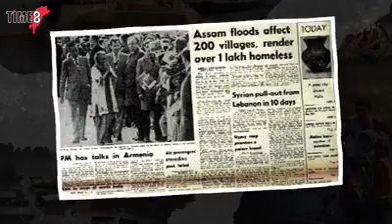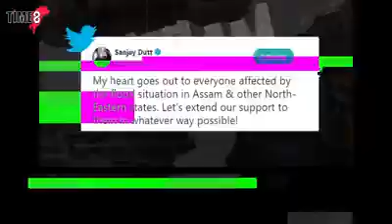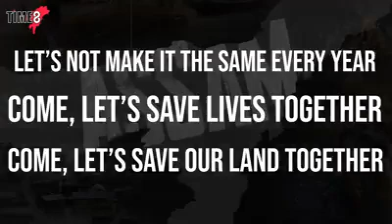THE STORY OF ASSAM FLOOD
Flood in Assam has been a regular annual feature. Going back to the history if we re-look, flood in Assam ensued before 1950s mainly in the North Bank of River Brahmaputra, and after 1950s it ensued in ’60s, ’70s, ’80s, ’90s, 2000s and it is still continuing till today. Assam, a part of India has been witnessing its disaster from the decades, losing lives of humans and animals following the endless damages. This year as well, Assam has witnessed the same. More than 22 lakh animals has been affected, more than 28 lakh people has been affected, more than 2600 villages has been affected, and more than 1 lakh hectares crop area has been ruined. And the numbers are extensively increasing every passing day.

This video is a gentle recap from the past till the present-day; the story of this beautiful land - what it faces annually! Let us change the ‘story’ this time, with a hope that each one of you will care to come forward and save this beautiful land..